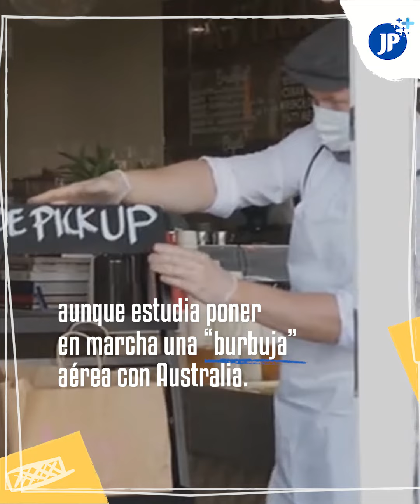Nueva Zelanda se declara libre de Covid-19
La primera ministra Jacinda Ardern, manifestó que Nueva Zelanda ha eliminado la transmisión de la Covid-19, tras 75 días de haber declarado el máximo nivel de alerta.

El gobierno neozelandés ha relajado las medidas al nivel más bajo, lo que implica que los ciudadanos podrán retornar a sus puestos de trabajos y reanudar sus actividades cotidianas.